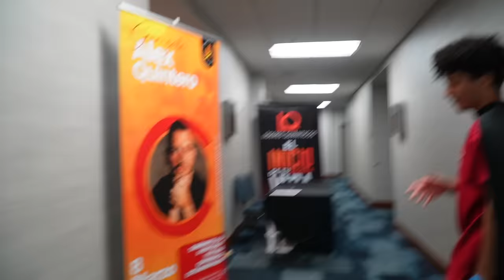Crazy Man Attacked Me!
Calling the cops on innocent people prank! I got tired of people calling the cops on me...